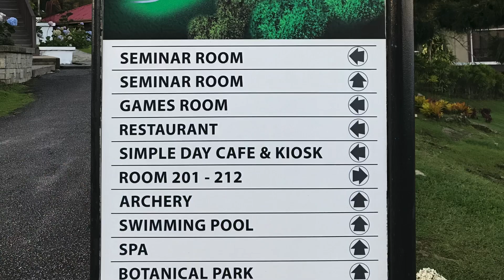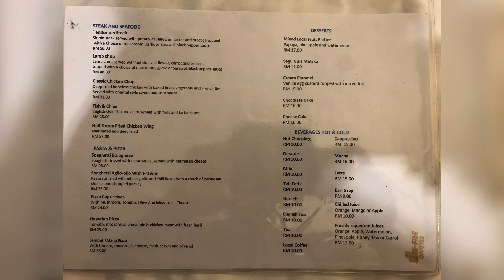The Jerai Hill Resort (Gunung Jerai Gurun Kedah)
Salam semua..di sini sy nk berkongsi situsai di ats gunung jerai..tempat memang best,sunyi sepi,tenang xda gangguan pencemaran udara dan bunyi,sangat selesa..tp jln nk naik ke ats agak mencabar,waktu hujan di nasihatkn jgn naik..
Bln November December adalah bulan kerap hujan,jd sangat sejuk..
Ok,bab nak makan,blh order di cafe,tp harga memang mahallah sikit..ketinggian gunung ni 986 meter dari aras laut..